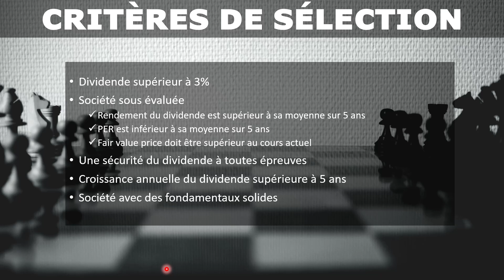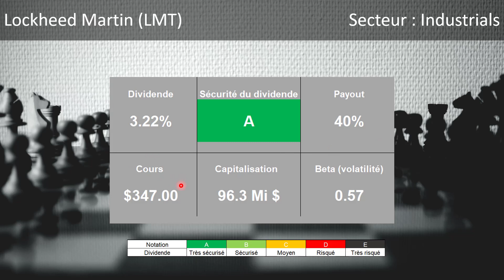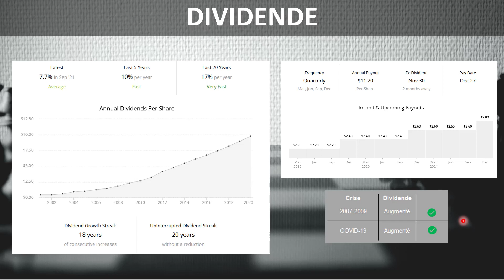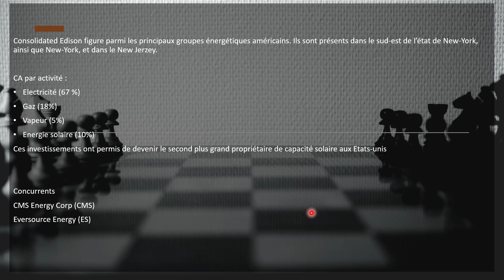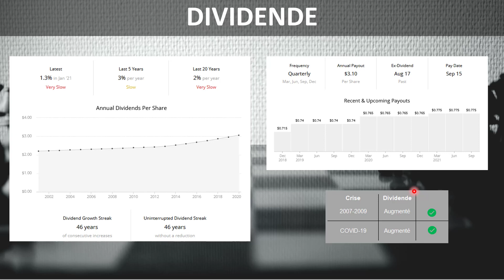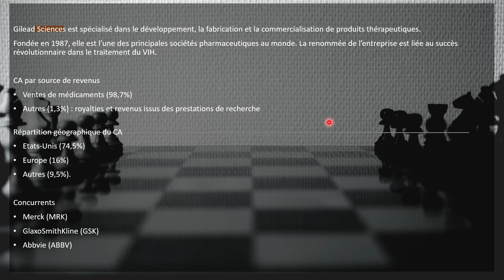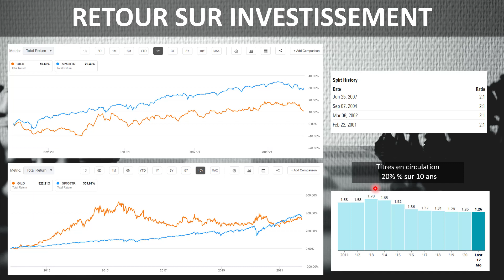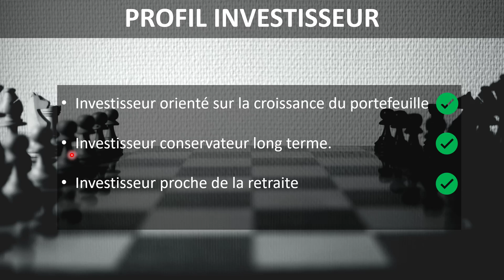3 opportunités à saisir !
Aujourd’hui, je vous propose un numéro spécial, puisque je partage avec vous trois opportunités à saisir.
Ce sont trois sociétés top qualité qui sont sous évaluées par le marché

SOURCES
MorningStar

SOMMAIRE
1. Introduction (0:00)
2. Lockheed Martin (1:58)
3. Consolidated Edison (6:32)
4. Gilead Sciences (10:51)
5. Profil investisseur (14:42)
6. Mon portefeuille (15:18)